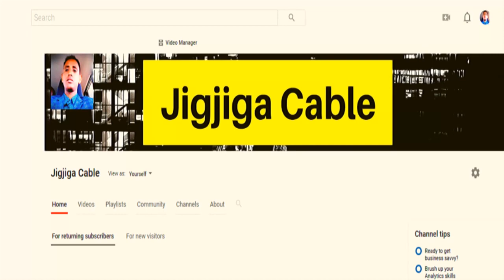Xogihii Ugu Dambeeyay ee Itoobiya,Tirada Dhimashada 166,Dhawaca 167 Iyo 1084 Ruux Oo La Xiray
This video is about Xogihii Ugu Dambeeyay ee Itoobiya,Tirada Dhimashada 166,Dhawaca 167 Iyo 1084 Ruux Oo La Xiray